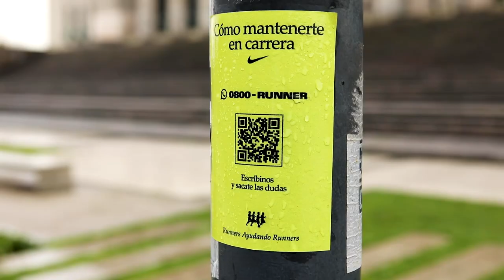Entrenamiento compartido: Colo Mourglia salió a correr con Dai Ocampo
La atleta de élite compartió algunos de sus tips para seguir creciendo en el running: planificación, diferentes tipos de carreras y descanso.